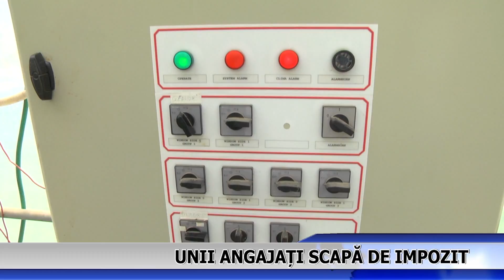Unii angajați scapă de impozit